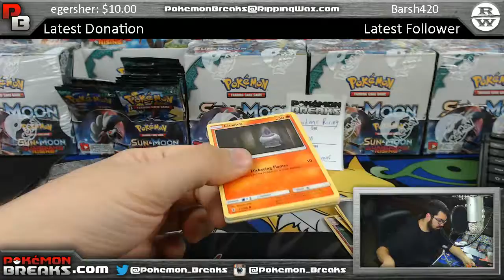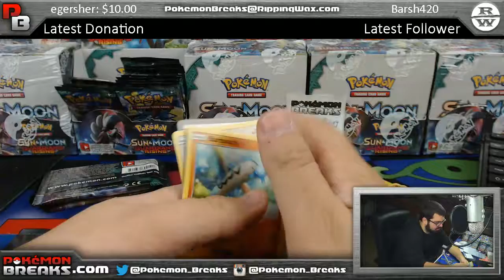5 9 2017 Pokemon Guardians Rising 6 Pack Opening Joseph R